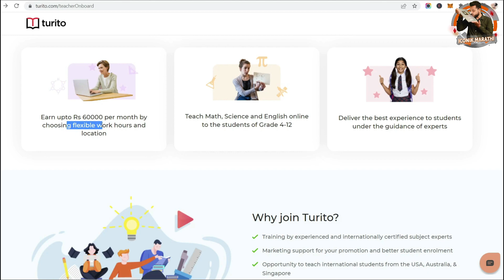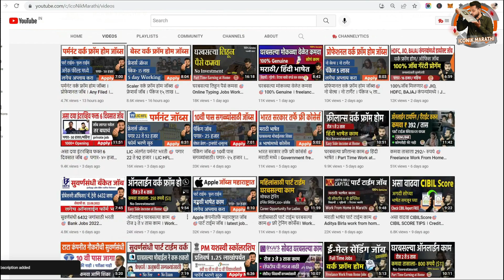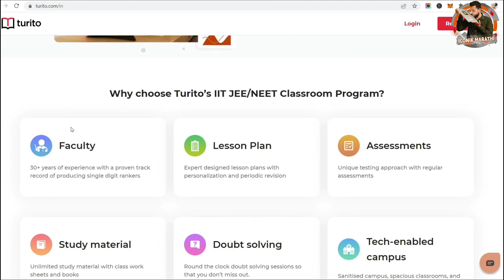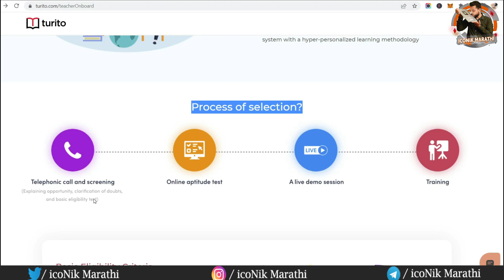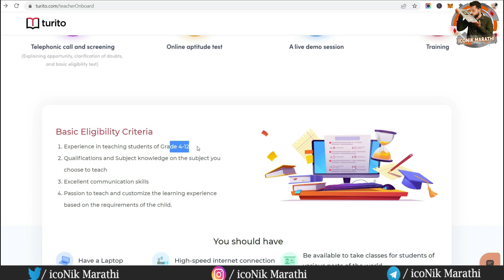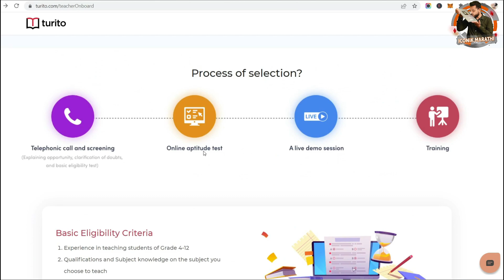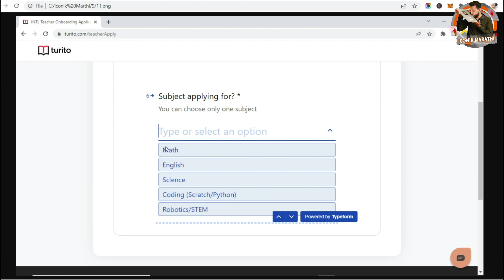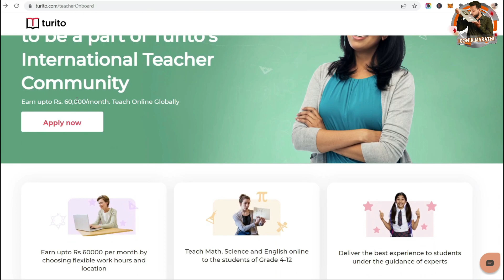घरबसल्या कमवा 60हजार/ महिना 🎯मोफत ट्रेनिंग | Part Time Job at Home | Best income ideas in Marathi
15 हजारांचे कोर्सेस व मार्गदर्शन पुर्ण पणे मोफत 👇👇

Hi Friends in this video you will get information about part time work at home. best work from home job as a teacher.

part time jobs form home
work from home
teaching jobs
new jobs
work from home in Marahti